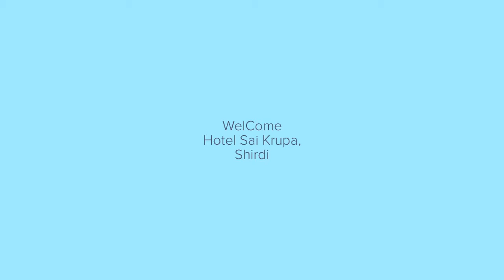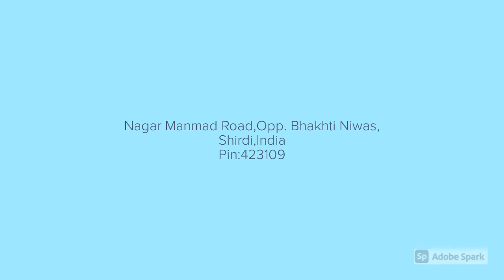Hotel SaiKrupa,Shirdi, India,होटल साई कृपा, शिरडी, भारत,हॉटेल साईकृपा, शिर्डी, भारत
This hotel in Shirdi is located just 5minutes away from the Shirdi Sai Temple. There are 21 well-furnished guestrooms with intercom and room service. Guests can park their vehicles in the secure parking space.   Hotel Ashoka Executive would like to introduce itself as a new pioneer Hotel with air-conditioned and non-air-conditioned  bed, triple bed, and four-bed executive deluxe rooms in the heart & surroundings of Shri Sai Baba Temple, Shirdi at an affordable walking distance of 10 minutes from the premises of the temple towards the Nagar highway.

शिरडी में यह होटल शिरडी साईं मंदिर से सिर्फ 5 मिनट की दूरी पर स्थित है। इंटरकॉम और रूम सर्विस के साथ अच्छी तरह से सुसज्जित 21 कमरे हैं। मेहमान अपने वाहनों को सुरक्षित पार्किंग स्थान में पार्क कर सकते हैं। होटल अशोका एक्जीक्यूटिव खुद को एक नए अग्रणी होटल के रूप में पेश करना चाहता है जिसमें वातानुकूलित और गैर-वातानुकूलित बिस्तर, ट्रिपल बेड, और चार बिस्तरों वाले कार्यकारी डीलक्स कमरे श्री साईं बाबा मंदिर, शिरडी के दिल और परिवेश में सस्ती कीमत पर हैं। मंदिर परिसर से नगर हाईवे की ओर 10 मिनट की पैदल दूरी।

शिर्डीतील हे हॉटेल शिर्डी साई मंदिरापासून अवघ्या ५ मिनिटांच्या अंतरावर आहे. इंटरकॉम आणि रूम सर्व्हिससह 21 सुसज्ज अतिथीगृहे आहेत. अतिथी सुरक्षित पार्किंग जागेत त्यांची वाहने पार्क करू शकतात. हॉटेल अशोका एक्झिक्युटिव्हला वातानुकूलित आणि बिगर वातानुकूलित बेड, ट्रिपल बेड, आणि श्री साई बाबा मंदिर, शिर्डीच्या परिसरात चार बेडच्या एक्झिक्युटिव्ह डिलक्स रूमसह एक नवीन पायनियर हॉटेल म्हणून ओळख करून द्यायची आहे. मंदिराच्या आवारापासून नगर महामार्गाच्या दिशेने 10 मिनिटांचे अंतर चालले.